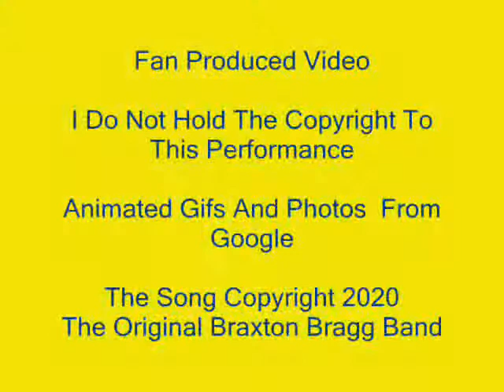James J Hill -Legends Heroes Ghosts & Gangsters Anthology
Created By Doug Noble and Neal Bond The " Legends Heroes Ghosts & Gangsters"  Project  is an attempt to bring Minnesota's rich historical past to life again  in a musical anthology.

Stories about the "Great Northfield Minnesota Raid", the Dakota War of 1862, the early voyageurs, and the lumber trade that provided the resources to build towns and cities all along the Mississippi river are interspersed with songs about industry giants like James J Hill and Charles Pillsbury,

There are even tales of how a  drunken stay in a brothel prevented St Peter from becoming or state capital.

How John Dillinger's time in St Paul provided the impetus for cleaning up the town.

And an urban legend about the ghost of Judy Garland appearing in her hometown of Grand Rapids each year on Halloween.

The soundtrack album will be released in Fall 2020

All in all I think you will find the project creatively magnificent in scope from start to finish.